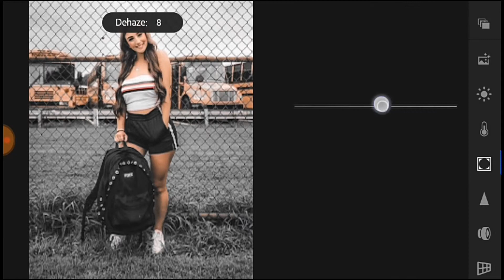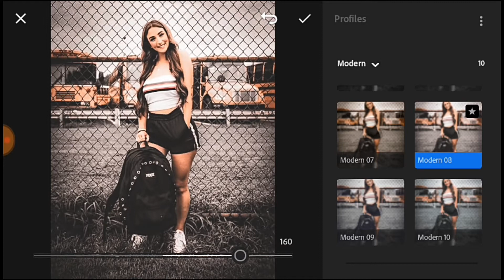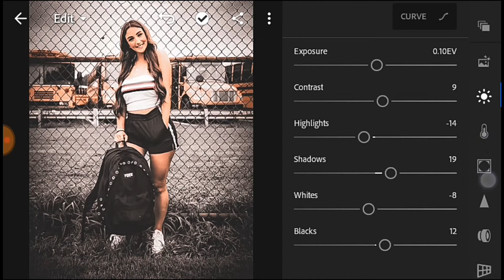Dark Moody Tone Effect | Lightroom Editing Tutorial | Dhawan Cricketer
If you like the video then plz plz hit the thumbs👍